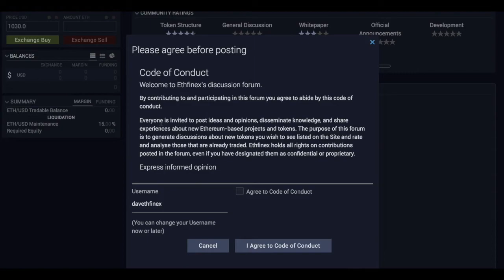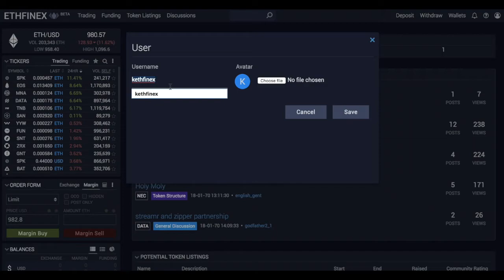Introduction to Discussions [OLD]**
*[Ethfinex has since closed down permanently having evolved into DeversiFi.

Ethfinex is designed as a community & information hub for developers, traders, and Ethereum enthusiasts.

Our goal is to facilitate discussion, analysis and informed trading throughout the Ethereum ecosystem, providing a platform of development and support for Ethereum projects and the communities around them.

Our goal is to create a one-stop shop for users to crowdsource the information required for effective project & trading analysis.

Ethfinex is the home of Ethereum token trading & analysis.